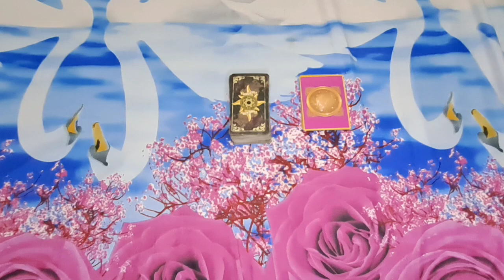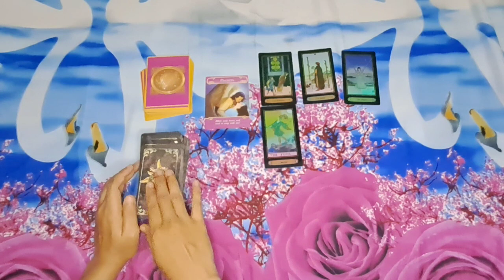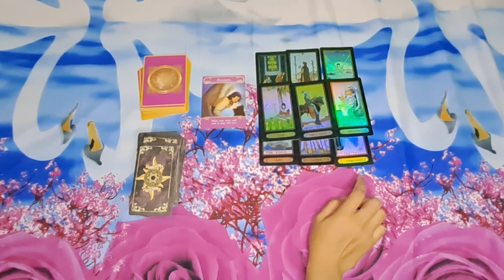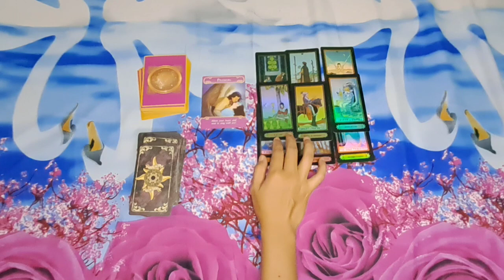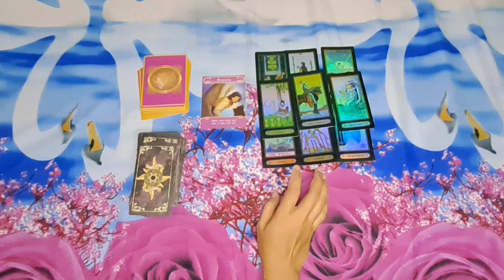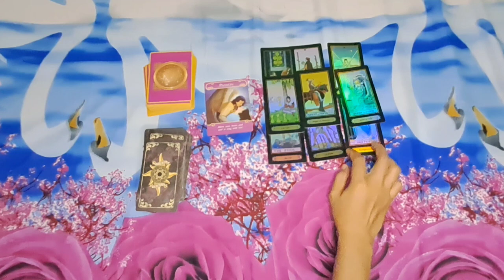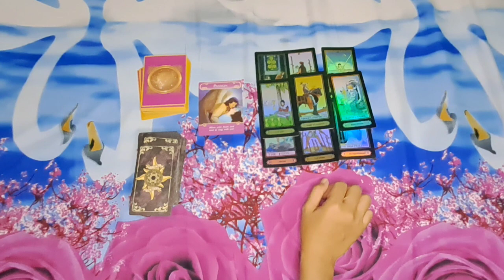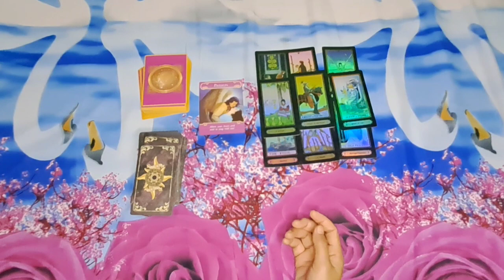ARIES - Ada Yang Baru Kamu Mulai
selamat menonton.